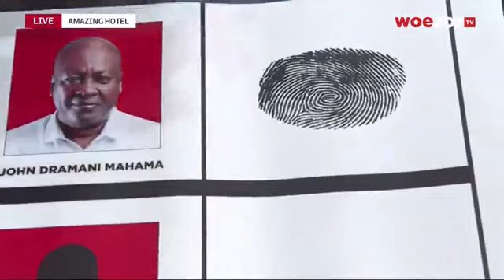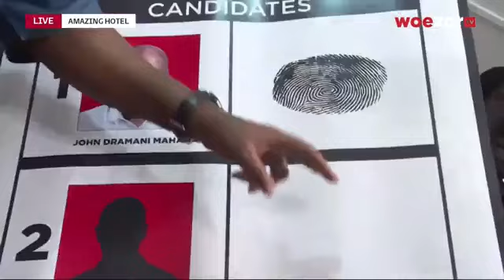NDC Flagbearer Race: John Mahama Campaign Tour: Interacts with Delegates at Zebila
John Mahama campaign tour | Interacts with Delegates at Zebila